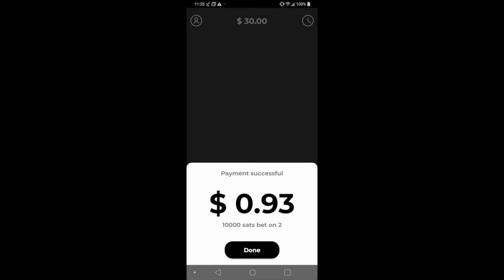Strike Android Demo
In this video, I demo Strike Android. I go to lightningspin.com and play roulette with Strike.